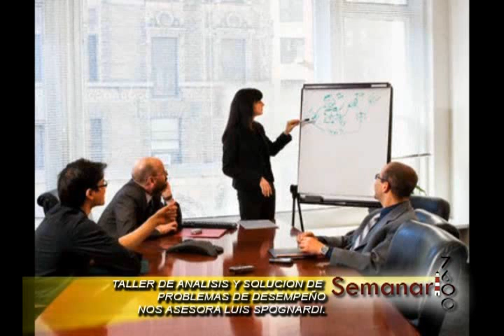FC ATLANTICA CANAL 2